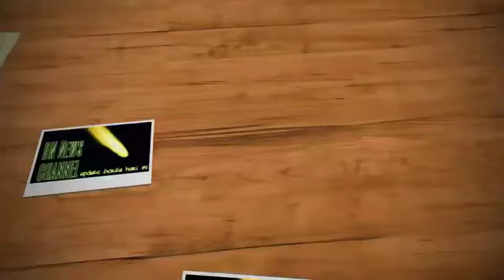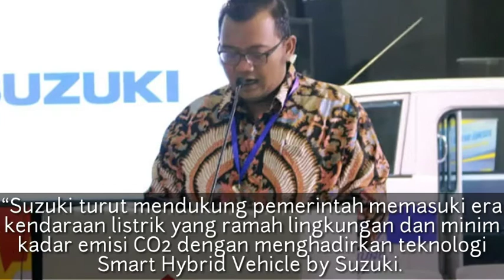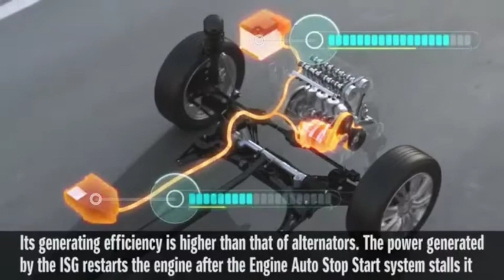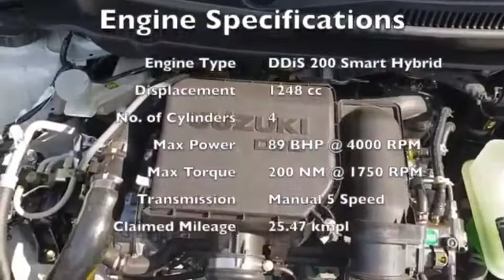Ertiga SHVS Jadi Jembatan Suzuki Menuju Era Mobil Listrik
Sejalan dengan upaya pemerintah untuk mendorong penggunaan kendaraan ramah lingkungan, Suzuki menghadirkan All New Ertiga berteknologi ramah lingkungan Smart Hybrid Vehicle by Suzuki (SHVS).